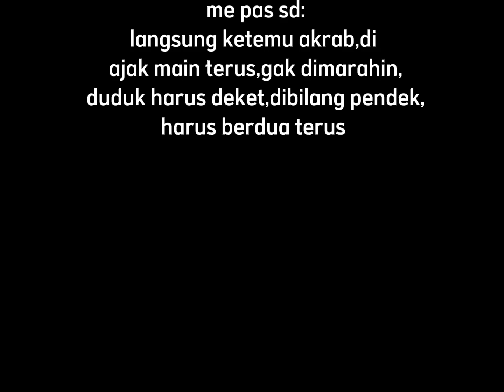kelakuan teman w saat di sekolah:)